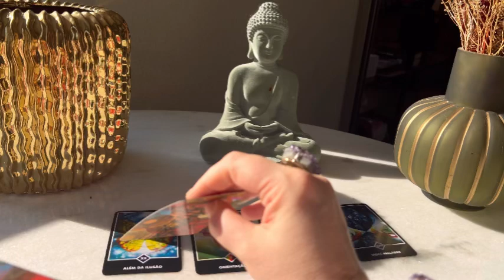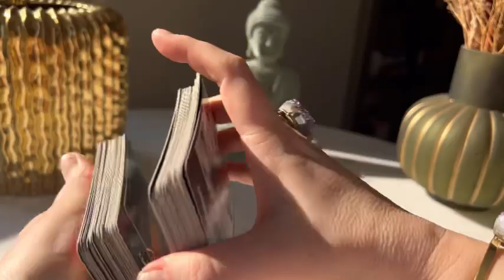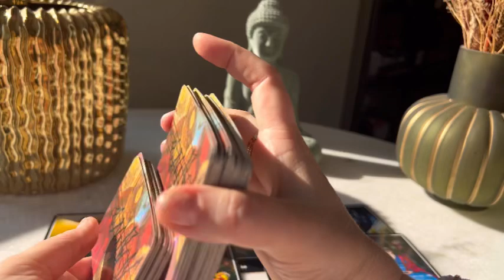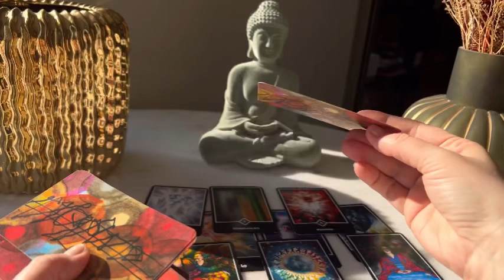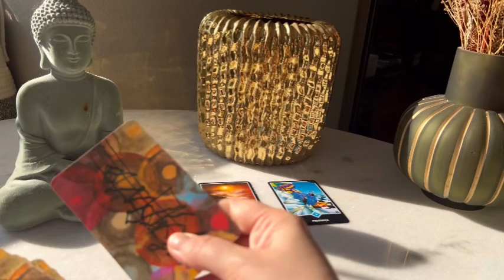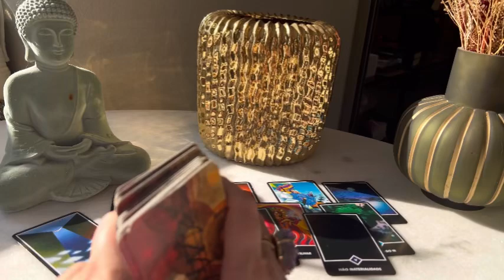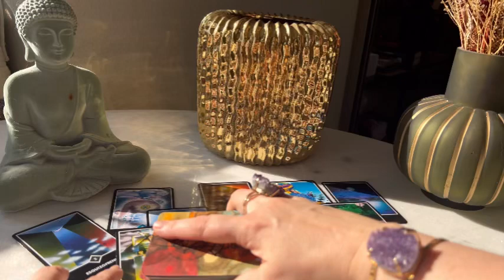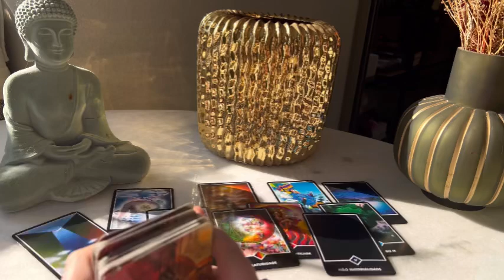SCORPIO: SEPTEMBER FULL OF 💰 MONEY 🍀 AND LOTS OF LOVE: ❤️ SEE YOUR FORECAST